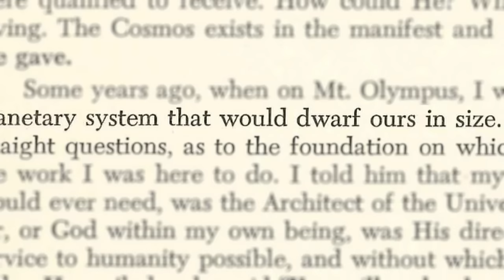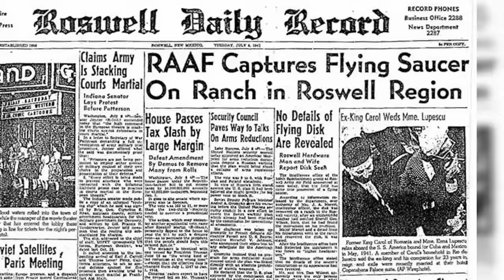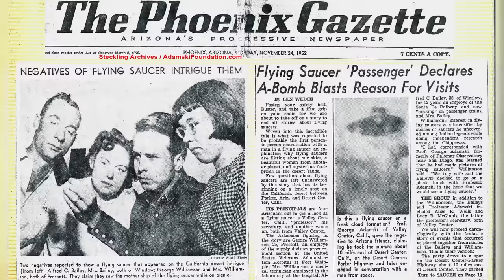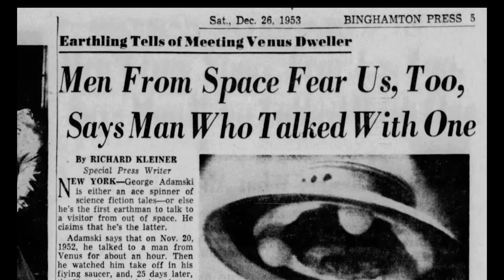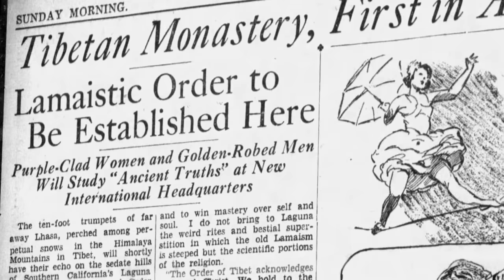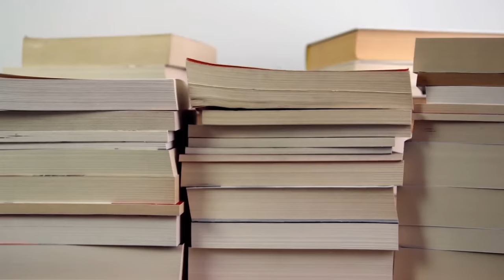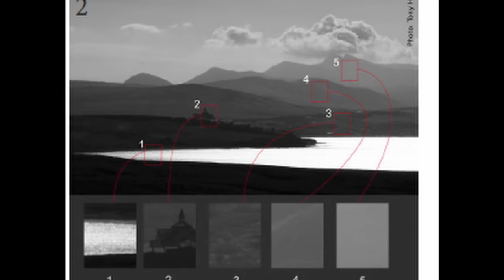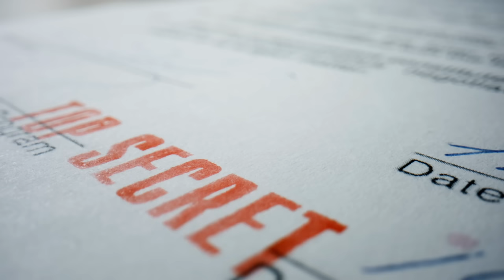The Man From Venus - The George Adamski Story | Mysteries & Monsters (UAP Documentary)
George Adamski is one of the most controversial figures of ufology. Rising to international fame after photographing flying saucers, many claim that he is a fraud while others are staunch believers. His photographs are still debated to this day, and could possibly hold the truth to Adamski’s claims of meeting a man from Venus.